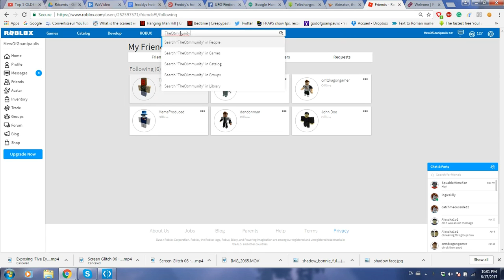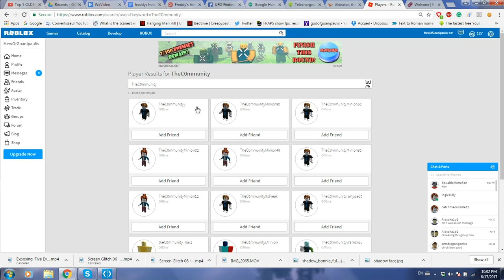The C0mmunity got restricted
Today I was surprised to see that the C0mmunity was Finally restricted.

This hacker bull shit was definitely going on for too long!